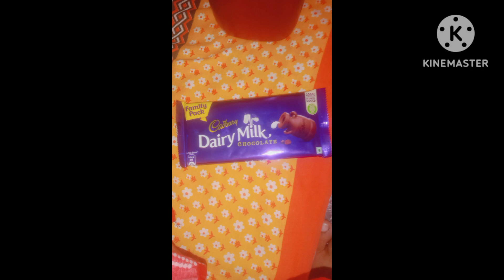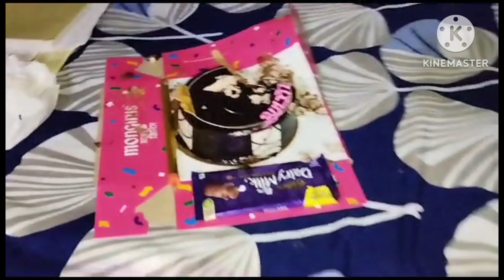MY BIRTHDAY 🎉🎉 CELEBRATION#viral